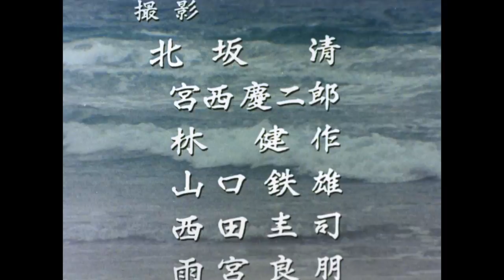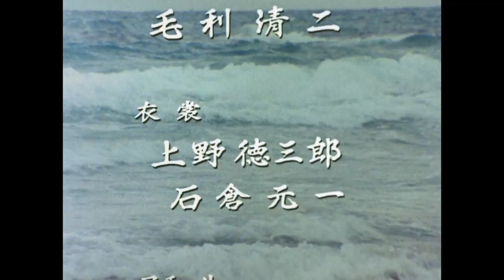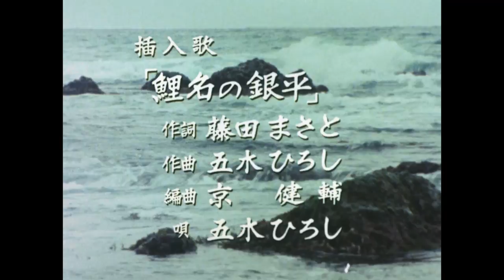Ginpei: A Wandering Gambler | Full Movie | SAMURAI VS NINJA | English Sub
▼Synopsis
It is a one-off drama that was broadcast in 1983 in the ""Jidaigeki Special"" slot of Fuji Television, and is based on a masterpiece by Shin Hasegawa that has been made into movies and stages many times since before the war. In April of the following year, the drama ""Zenigata Heiji"" ended, and the late Okawa Hashizo, who would die of illness in December of the same year, captivated with his mature performance. In particular, the melancholy of the protagonist who returns from a vicious journey is soothing.
Izu Shimoda. The Onabe family, a long-established fishing net operator, is repeatedly harassed by a new scallop family that is targeting their fishing grounds. Ginpei (Okawa Hashizo), a small head of the Onabe family, is in love with Oichi (Sakaguchi Ryoko), the only daughter of his advisor Gohei (Orimoto Junkichi), but Gohei tells him that Oichi is going to marry Unokichi (Kondo Masaomi), Ginpei's brother. Finally, the Oonabe and the Hotate families quarrel, and Ginpei kills Tajiro (Katagiri Ryuji), a loan shark for the Hotate family, and leaves Oichi in Unokichi's care, setting off on a treacherous journey. Five years later, on a trip, Ginpei hears that the master of the Onabe family is dead and the Hotate family is on the run, so he heads to Shimoda. .